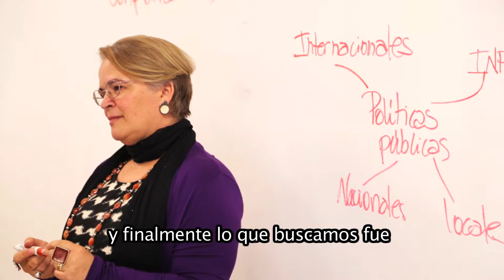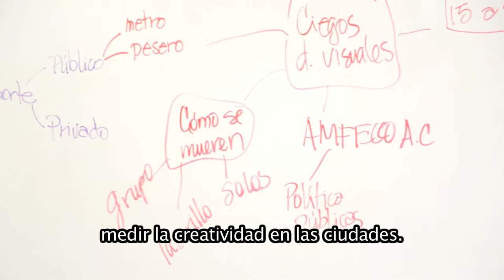Entrevista a Charles Landry: Poder Hacer